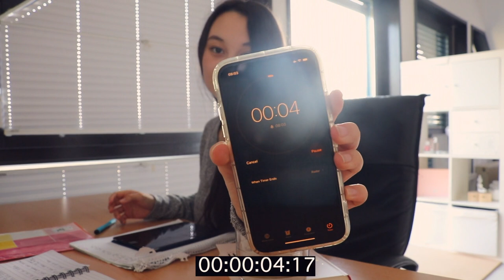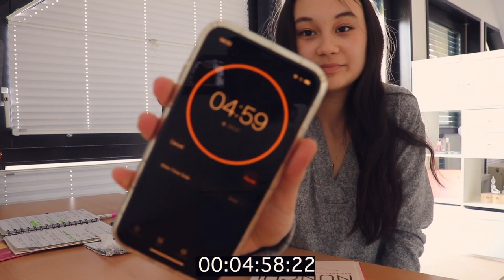STUDY WITH ME | Real Time 2h Pomodoro Session (rain sounds)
Heute gibt es ein Real Time Study With Me❤️ Wir machen das mit der Pomodoro Technik, also wir arbeiten 25 Minuten & machen dann 5 Minuten Pause. Insgesamt machen wir 4 study sessions :)

In den Pausen gibt es entspannte Musik (relaxing music) und während des Lernens Regengeräuschen (rain sounds)

PODCAST: Gut Genug - Lara Emily